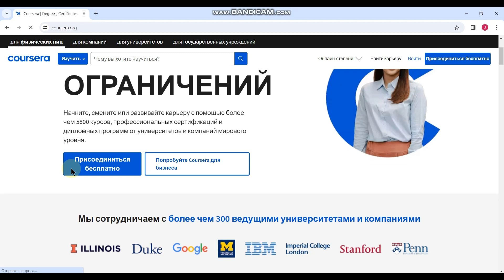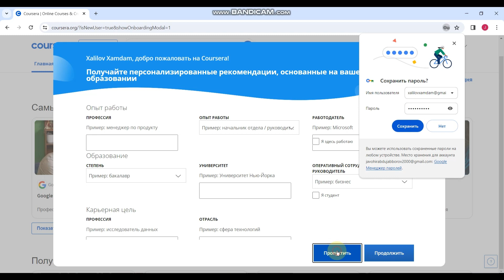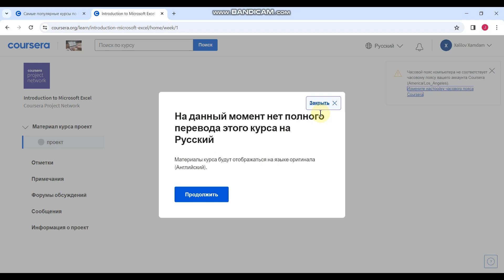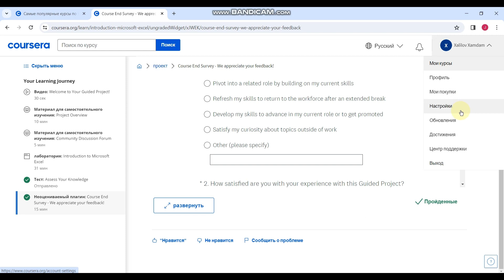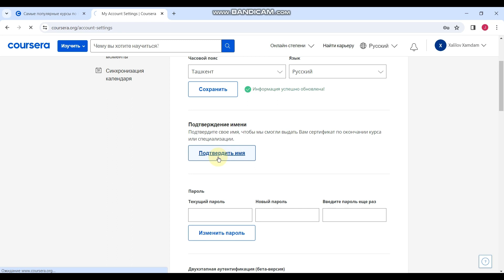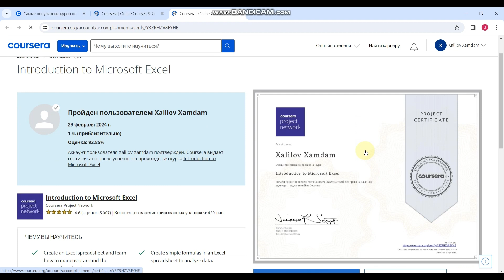Bir million dasturchi sertifikatini olish // Foizsiz kredit olish uchun kerak bo'ladigan sertifikat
Bu yerda siz eng so'ngi " IT  soxasi "ga tegishli bo'lgan
videolar, yangiliklar, SHORTS videolar, life hacklarni ko'rishingiz mumkin.
Muxim va qiziqarli videolarni o'tkazib yubormaslik uchun
kanlimizga obuna bolishni unutmang!!!